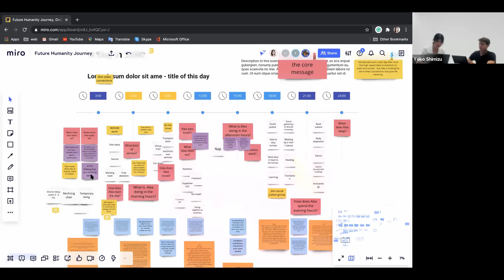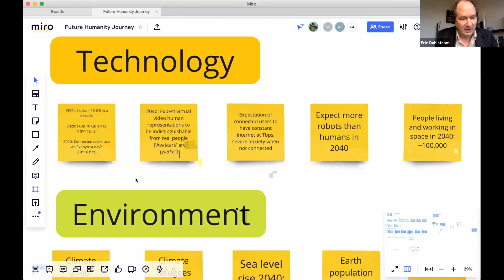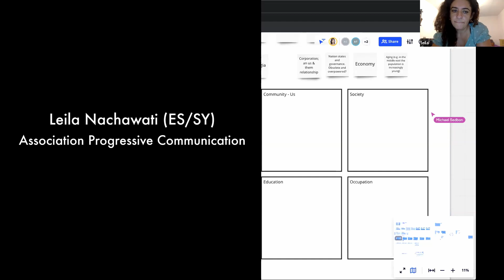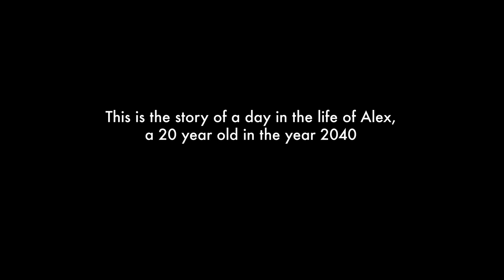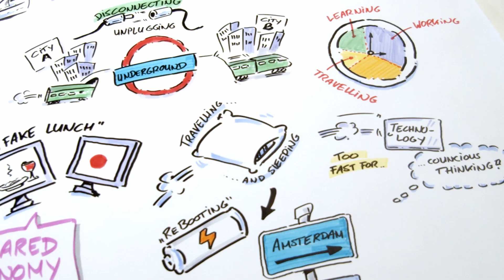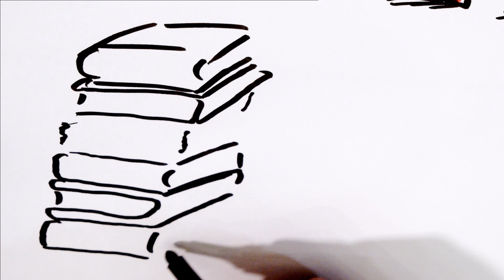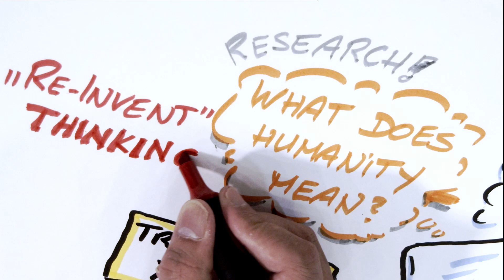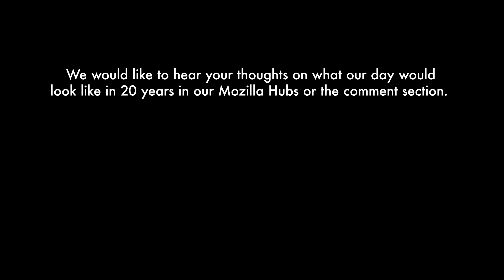Future Humanity Journey - A day in 2040: What would our day look like in 20 years?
Ars Electronica

Credits:
Moderator: Yoko Shimizu (JP/AT)

Speakers: Eric Dahlstrom (US), Kyoko Iwaki (JP), Leila Nachawati (ES/SY), Michael Sedbon (FR)